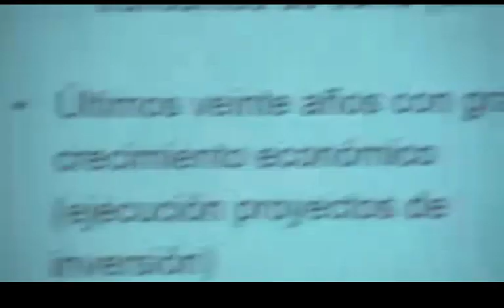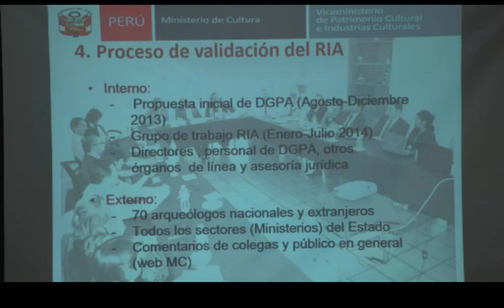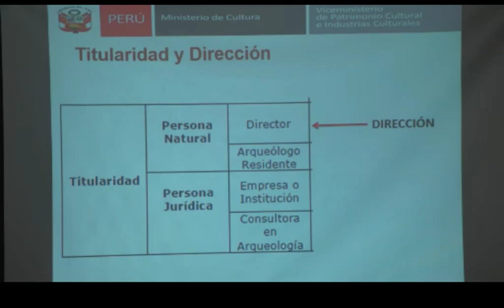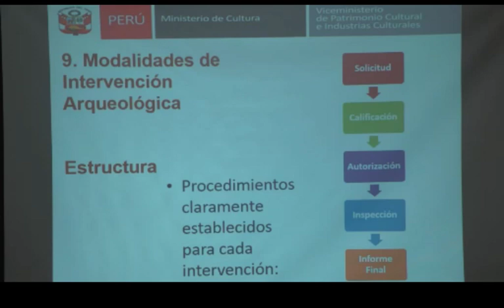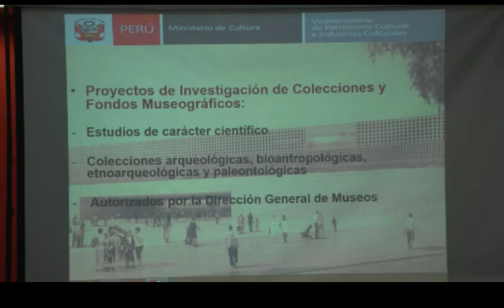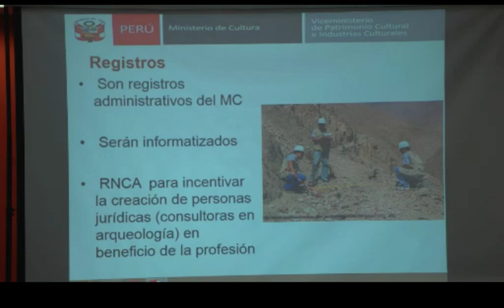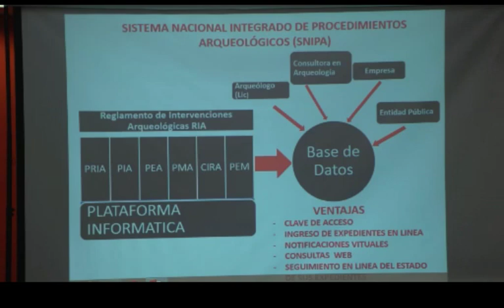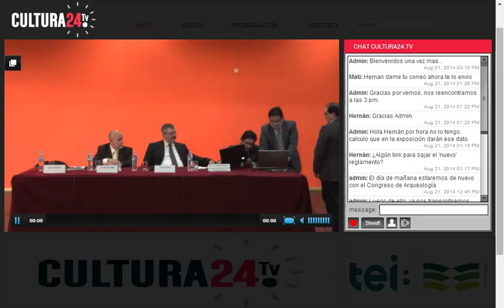RIA 2014 - Congreso Nacional de Arqueologia Parte 1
Conferencia dada por Luis Jaime Castillo en relacion al nuevo RIA que sera implementada en el transcurso del presente año